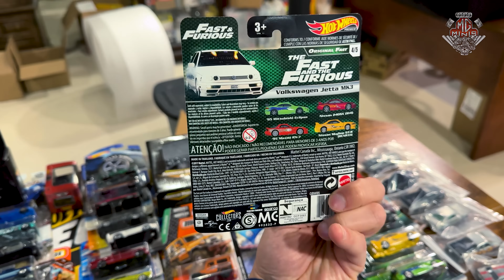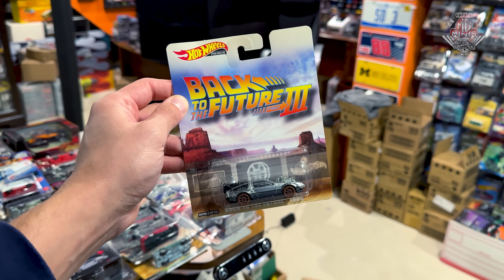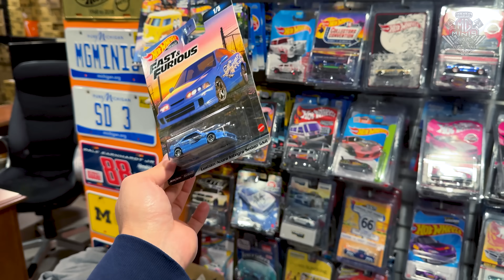COMPROU 16 KILOS DE HOT WHEELS RAROS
Att,
Mg